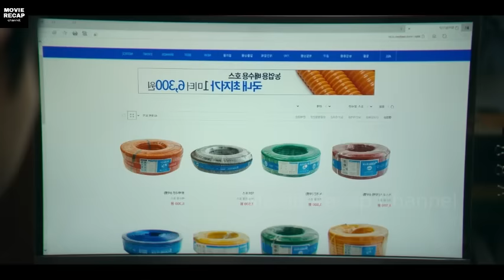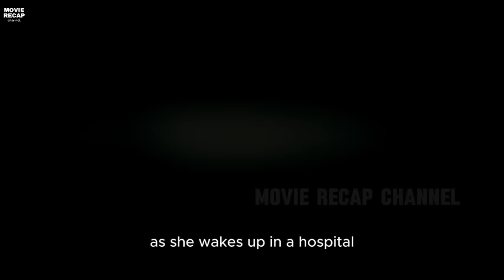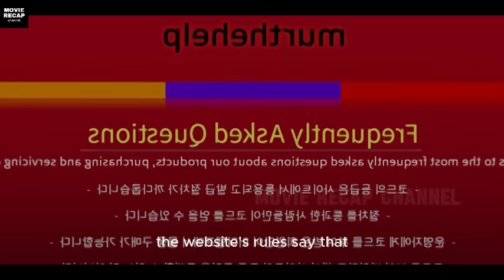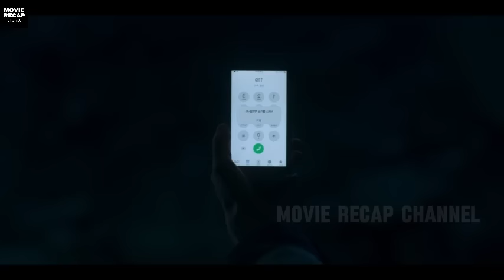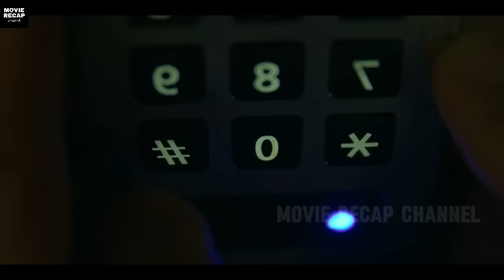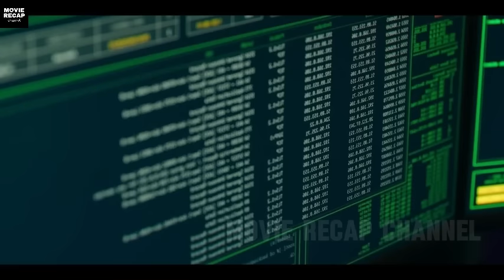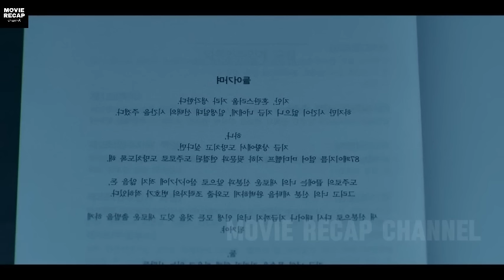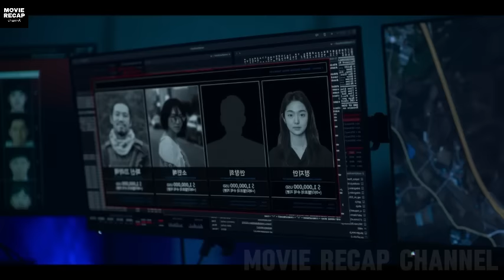A shop for killers Full Recap 1-8 season 1 Girl Inherits 57.3 Billion from Uncle and The Arsenal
kdrama korean A shop for killer Full